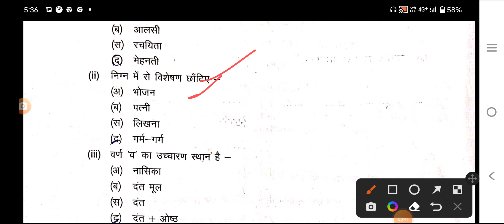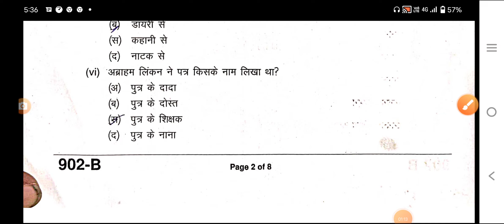Class 9th Hindi Traimasik Real Paper 2022 Solution PDF | कक्षा 9 हिन्दी त्रैमासिक पेपर उत्तर mpboard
Class 9th Hindi Traimasik Real Paper Solution PDF | कक्षा 9 हिन्दी त्रैमासिक पेपर उत्तर